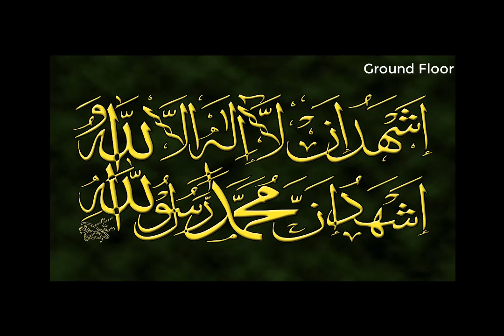Alhamdulillah Shristir Shera Manush | Bangla Gojol | বাংলা গজল| bangla Gozal | Ground Floor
Alhamdulillah Shristir Shera Manush. Islamic Songs & Hamd Naat Bangla Gazal - Bangla Gojol all বাংলা গজল

islamic song bangla songs islamic songs naat shareef bangla mp3 song naat free download bangla book hamd naat mp3 download bangla islamic song islamic naat quran islam bangla song muslim old hindi songs bengali mp3 bangla movie holy quran hadith muslims bd song quran recitation quran online quran in english muslim religion history of islam what is islam bangla song video islam religion quran art naat bangla song hijab al hajj naats holy islamic names sharif recitation relief images pashto online in english video muslim religion history of islam audio bangla islamic song bangla gojol all বাংলা গজল bangla gojol 2016 bangla gazal 2016 naat sharif naats islamic naat video naat download bangla gaan islamic books the quran bengali songs bengali mp3 song the holy quran koran online muslim beliefs bengali song muslim prayer bangladeshi movie islam beliefs indian bangla song pillars of islam bangla mp3 bangla music quran reading song bangla wallpaper (বাংলার জাকির নায়েক) সম্পন্ন নতুণ ওয়াজ by tarek islamic songs bangla islamic song islamic naat islamic gojol best naat islami song islamic song bangla bangla naat bangla gazal hamd o naat bangla islamic gojol islamic naats gojol bangla bd islamic song bdislam hamd naat islamic bangla song bd islamic islamik gojol bangla gojol all bangla islamic gazal bangla gozol bangla islamic songs gojol video video gojol islami gojol bangla gojol video bangla islami song bangladesh islamic song islamic songs bangla monowar yusuf tofazzal sifat hasan chormonai pir chittagong collection chandpuri comilla channel waz.com download dr zakir naik dr.zakir dewan bagi mp3 dajjal enayetullah abbasi eliasur zihadi jonpuri best ever mahfil emandarer mul hatiyar emotional enayet ullah jonpori faruki funny fultoli furfura fakhruddin ahmed ferdaus february fazlul karim gias uddin gazi jamal siddiki misbah 2014 ibrahim icc imam bukhari in india ismail indian kamrul islam kazi nurul faruqi sirajul siraji jubaer jashim jubair jannat jahannam rahmani khaled saifullah ayubi said kawsari karbala koborer azab download songs girls the for boys quraan pictures shareef women beliefs marriage punjabi new prayer videos banking translation name waz mp3 2015 urdu movies pakistani finance calligraphy facts photos arabic quiz speech india owais raza qadri miracles nasheeds lectures cartoon and science islam.com convert to patterns book dr zakir naik gojol music knowledge studies websites shahe madina how e rasool wedding mahfil wall america about research foundation converting books miracle best design nasheed tv information tamil prayers world qawwali faith free khawan all sites converted junaid jamshed 2014 dr. lecture saidi education converts help payam movie become a kids malayalam hamd o frames islami gifts delwar hossain what is designs teachings 786 collection paintings nabi website bd latest farhan vedios downloads introduction yusuf mehfil speeches on line museum architecture conversion yasir qadhi web shop qari waheed zafar qasmi site house tofazzal gazal by bangladeshi canvas amazing hazrat muhammad arts films software habibur rahman juktibadi khalid yasin sayeedi tufajul hussain waj sale painting modern motiur madani bangla waz 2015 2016 delwar hossain sayeedi full habibur rahman juktibadi motiur madani tufazzul hafizur amir hamza tariq munawwar 2012 bazlur rashid abdur razzak bin yousuf abdullah al amin abu sufyan al-qadri abul kalam azad bashar ansari allama saidi lutfur latest london list mohila bokta momin ma fatema mufti rafi monir new olipuri nobir jiboni namaz nazrul narir porda oliullah aashiqui of dr. at dhaka obaidullah omor faruk omar pita matar morjada pirjada shafiqul peace tv part 1 3 question and answer quran qurbani qasim noori abdul qayum qadir jilani rezaul rafiq ruhul shah waliullah short video sheikh shami strir nasir chadpori anayet jasim vondo valentine day women নবীজির মর্যাদা md samsul huda masud woman husband wife yeasin youtube yasin zubair zikir zakaria junaid habib